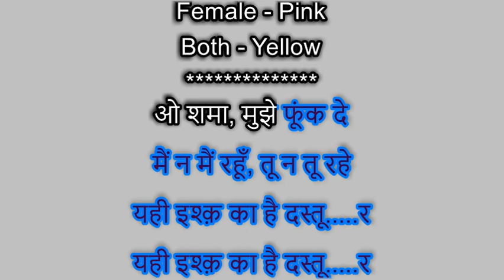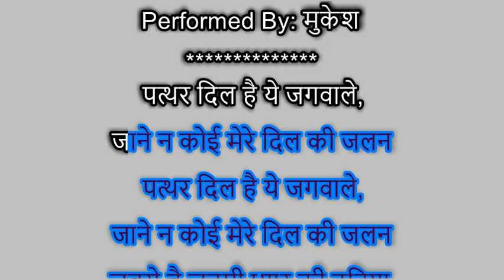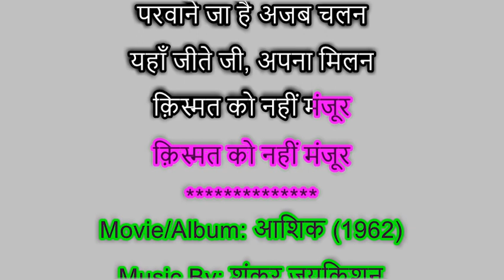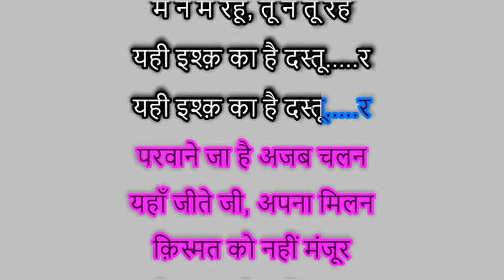O Shamma Mujhe Phook De Karaoke For Male with Female Voice Of Jayati Benerjee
Movie/Album: आशिक (1962)
Lyrics By: शैलेन्द्र
Performed By: मुकेश